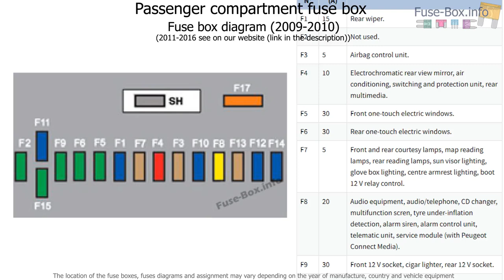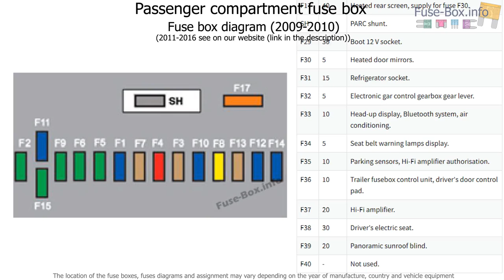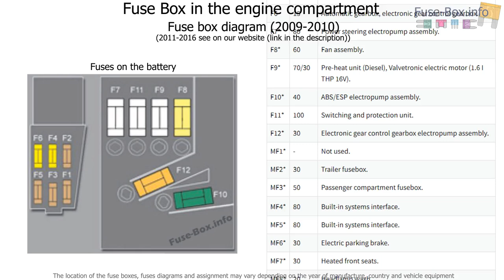Fuse box location and diagrams: Peugeot 3008 (2009-2016)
Fuse box diagram (location and assignment of electrical fuses) for Peugeot 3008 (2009, 2010, 2011, 2012, 2013, 2014, 2015, 2016).